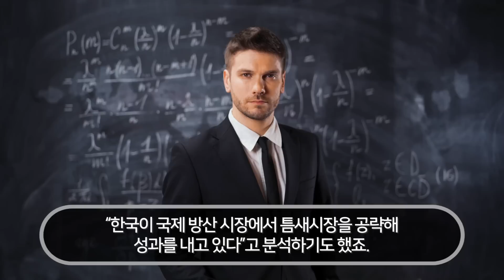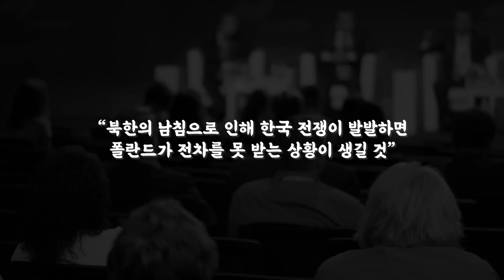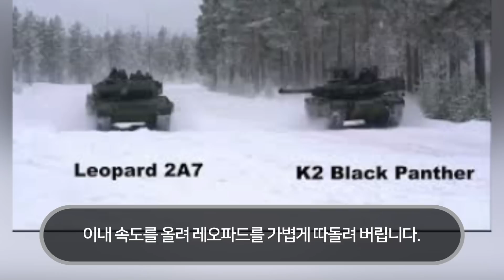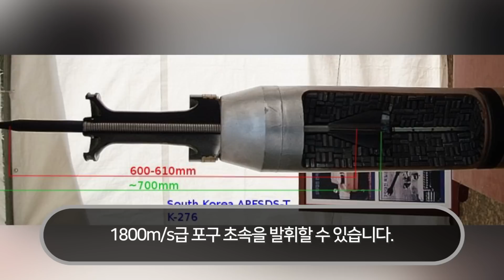현재 폴란드가 독일 레오파드 내다버리고 한국 흑표전차에 모든걸 올인한 이유